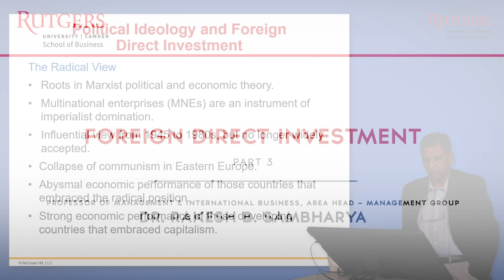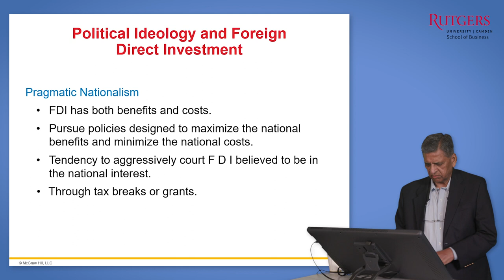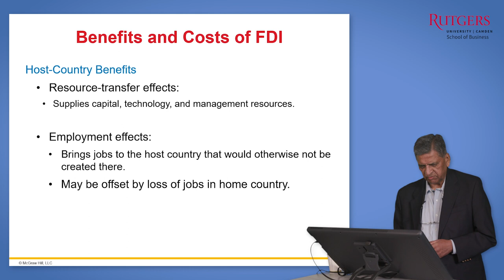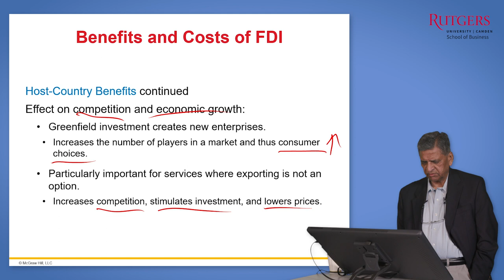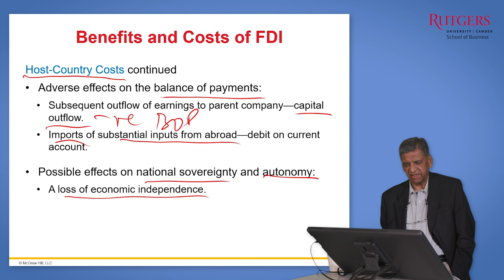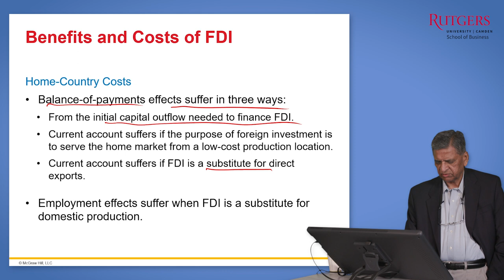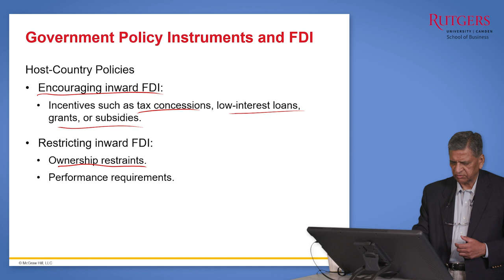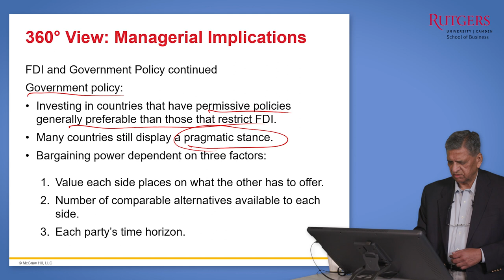Production Level 5 - Live Annotated Tablet - Course lecture example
The presenter will be placed at a podium with access to a tablet that they may use to annotate any power point file or draw on a drawing program live while recording.  The resulted recording is then layered into the background of the video upon post production.